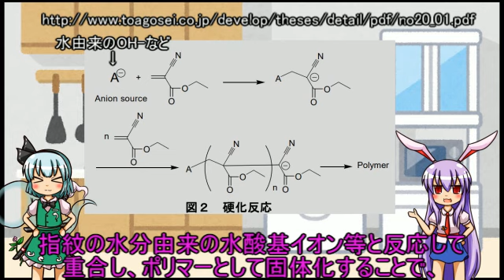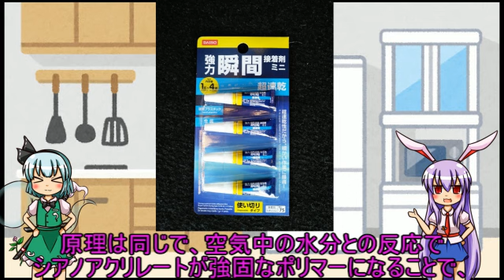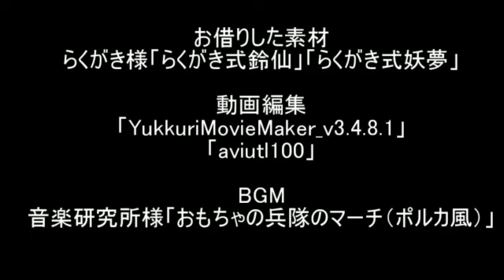鑑識ごっこ（お家でできる実験その3）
ダイソー製品のステマをしているつもりはないのですが、最近自分でも自信がなくなってきました。